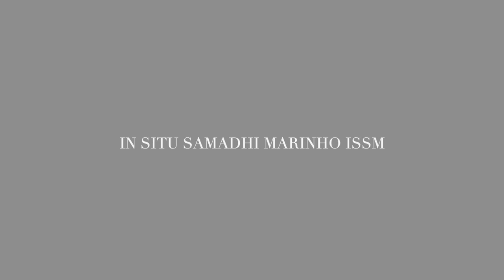IN ALMOST BLUE INPHOTOSERIES IN VIDEO INSTALLATION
Give you body time, space & stillness to integrate it all in.

Abstractions & Minimalism INPHOTOSERIES

Artiste Auteure  IN SITU SAMADHI MARINHO ISSM